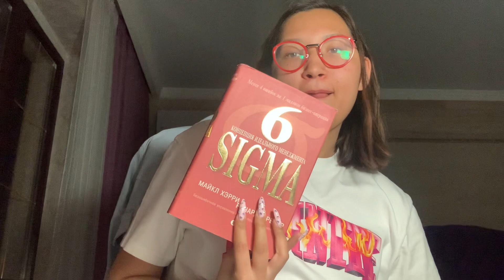Философский диалог в BEEF 🤌🏼